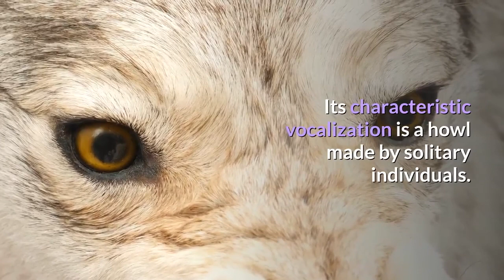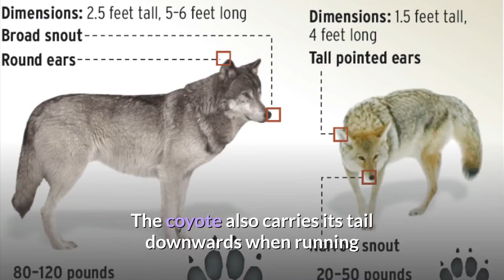Coyote Description, Characteristics and Facts!